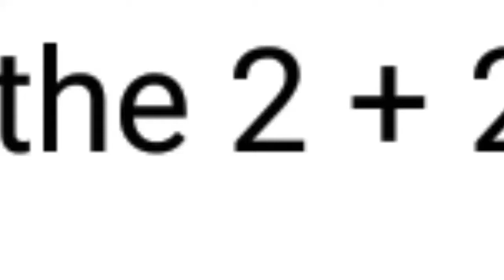what is the 2+2 Dialogue?, # Study Educat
The two plus two dialogue is explained very well in this video. Image credit